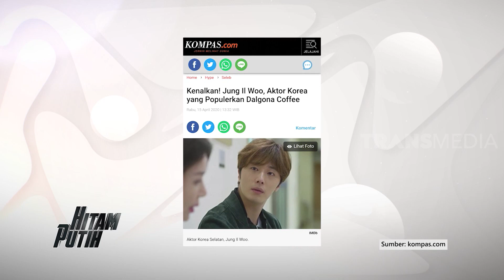Deddy Corbuzier Ditantang Bikin Dalgona Coffee | HITAM PUTIH (20/04/20) Part 1